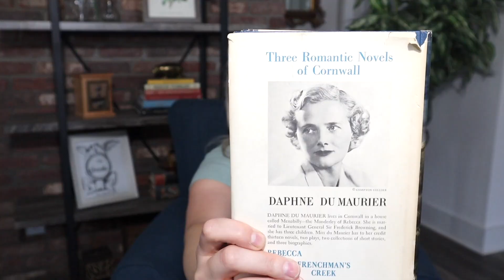Collective Book Review (#2!) Books 11-20/100 2022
Make sure to follow along my Goodreads account!

Books Mentioned:
-Home (Harlan Coben)
-Lethal (Sandra Brown)
-The One and Only (Emily Giffin)
-300 Days of Summer (Deborah Lawrenson)
-Frenchman's Creek (Daphne Du Maurier)
-The Sanatorium (Sarah Pearse)
-The Gown (Jennifer Robson)
-Necessary Lies (Diane Chamberlain)
-The Blue Bottle Club (Penelope J. Stokes)
-When Will There Be Good News? (Kate Atkinson)